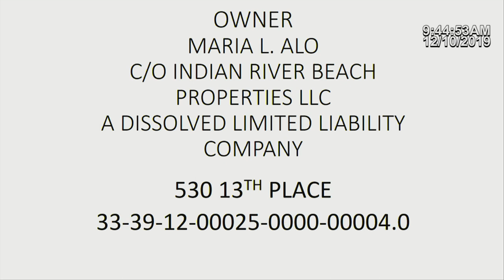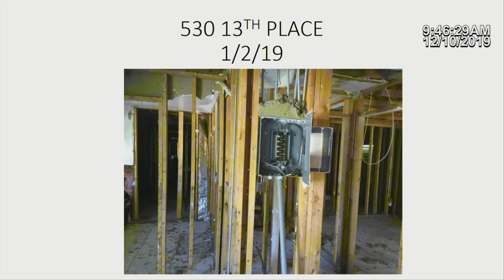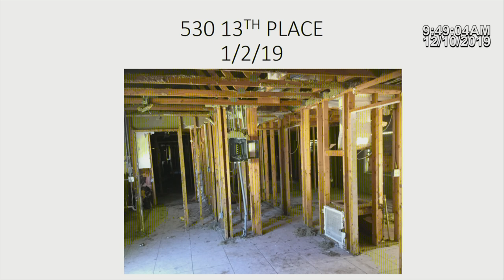BCC121019V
Indian River County Board of County Commissioners Meeting.  Originally aired on 12/10/2019.